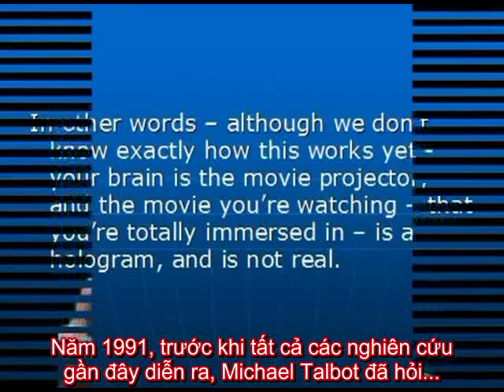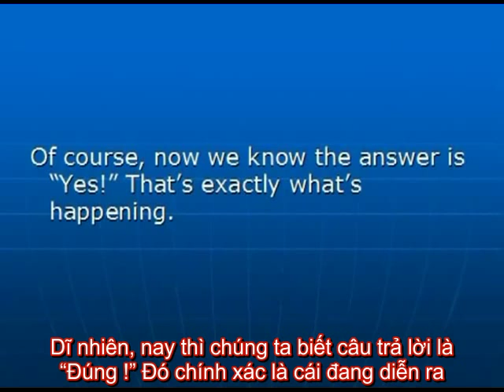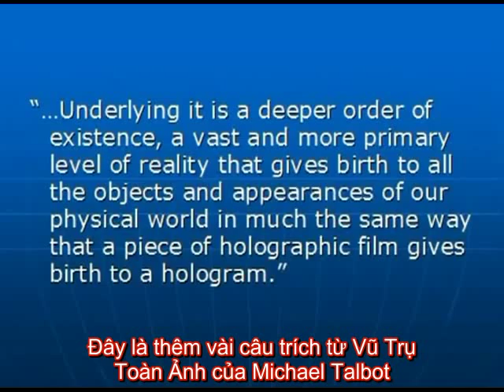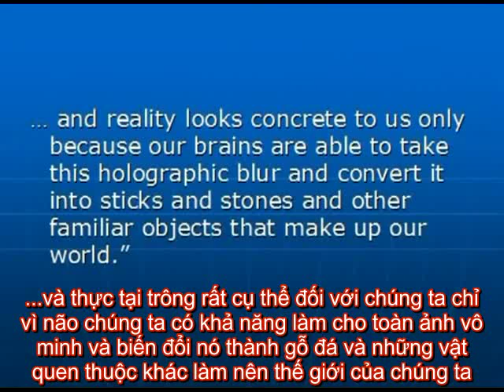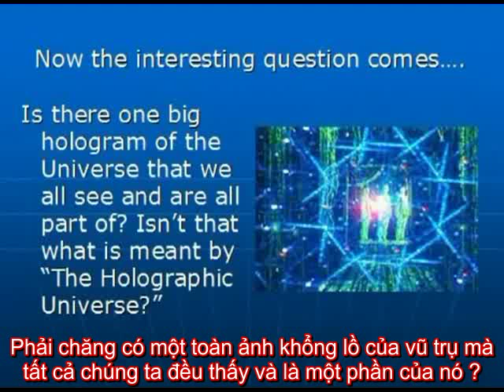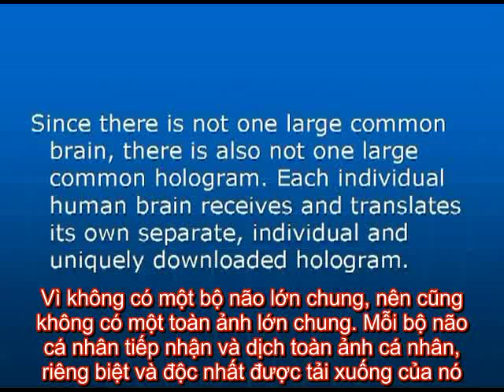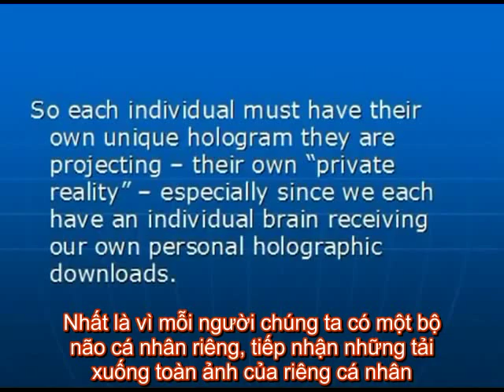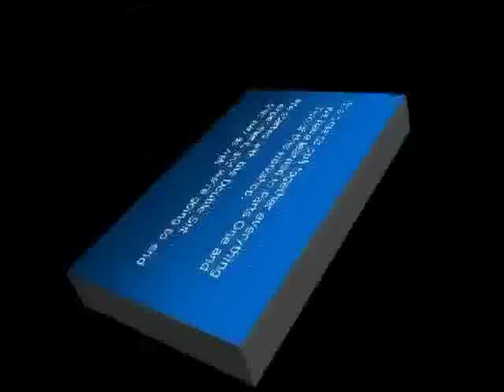Universe 7 - Mỗi Người Có Vũ Trụ của Riêng Mình - Phụ đề Việt ngữ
Khoa học hiện nay xác nhận rằng Không Có một vũ trụ độc lập khách quan, chỉ có vũ trụ chủ quan riêng của mỗi người tải xuống từ Trường tần số vô hình đến bộ não của họ và biến đổi thành cái gọi là "thực tại khách quan". Sự vật bên ngoài chỉ là ảo tưởng. Đó cũng chính là cái Phật giáo nói thế gian là huyễn ảo, đó chỉ là cộng nghiệp và biệt nghiệp của chúng sinh tạo ra.